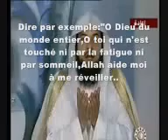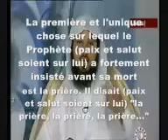Salat Al-Fajr Conseil pour se réveiller (Sheikh Mohammed Al-Arifi)